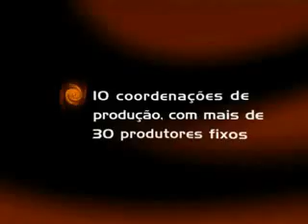JODAF - Mixer - 2004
Diretor de cena brasileiro mais premiado no país e no exterior conquistados pela sua produtora Jodaf, João Daniel Tikhomiroff, atento às transformações da comunicação, percebeu que era preciso entender e atuar na interatividade que já se verificava entre as mídias, além da necessidade de se produzir conteúdos para veiculação em outros meios surgidos em razão do desenvolvimento de novas tecnologias. Saiba mais